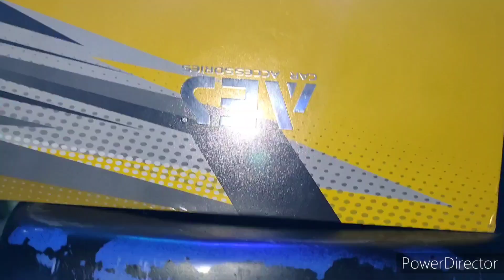reflektor Scoopy LED 2019 Biled turbo gen 2 rhd sinar otomotif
perlampuan proji Biled cahaya sepesial kabut dan hujan saat malam hari baik jalan aspal maupun cor beton 😁 paket PNP tinggal colok aja bisa tanya WA di komunitas dan tentang tapi cat WA slow respon ya 🙏 dan cat WA pagi dan malam hari saja waktu terbatas juga 🙏 terimakasih banyak 😁🙏😍🤗